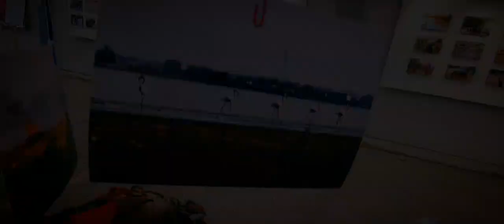Caspian sea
We are in danger.
Global warming has come.

ArmanKhariStudio